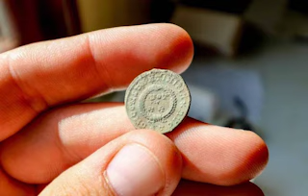STARINE CRNE GORE - N. Andesilić i Z. Bulatović u emisiji Luča, voditelj Miško Đukić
Duklja
Starine Crne Gore
Novak Andesilić i Zoran Bulatović u emisiji Luča, voditelj Miško Đukić